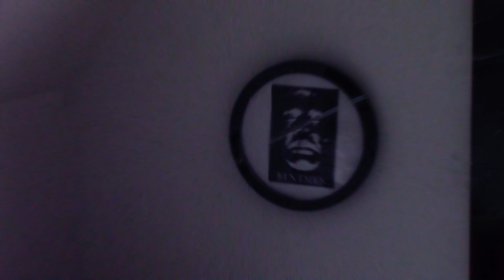house tour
pretty standard tour of my house